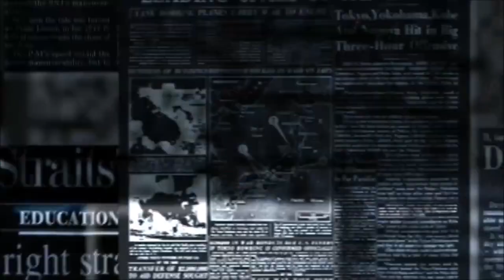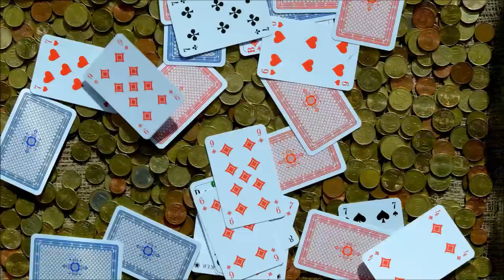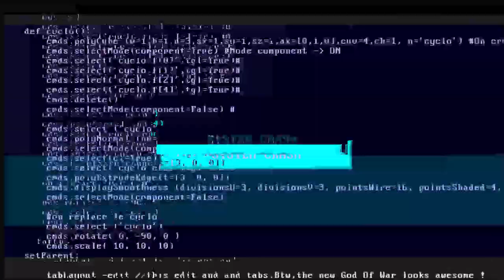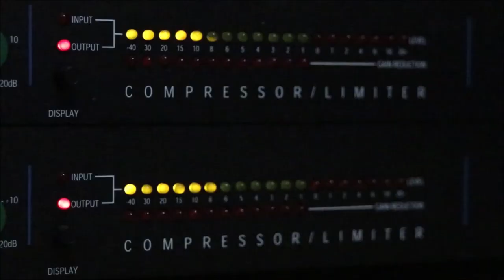Canabyss Corpse - Dread Emperor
Dread Emperor

The world... is as you find it. You gotta deal with THAT reality... and there are monsters in this world. Welcome to earth.

(Verse 1: Juice 2 Cup)
Welcome to earth
Where everything hurts
Nothing for miles but enemy turf
Come for the night-life
Stay for the sink-holes
Gun stores
Knife fights
Spaces to mingle…
Living in a cell full of painted windows
Witnessed a murder
Paid for a strip show
Tearing the curtains
Stuck in limbo
Who cares if it’s burning?
This place is a shit-hole.
Four-out-of-five people pinching coppers
Fluoride hides in his drinking water
Lord of the flies
Running short on supplies
But who organized this cryptic crossword?
Puppet Republicans
Smothered in supplicants
Sleeping the sleep of the damned
Uppity democrats
Touching the cenotaph
Preaching the evils of man
We’re a legion of ants
Heads in the sand
Eyes on our phones while they’re fleecing the lamb
Damn…
Keep ‘em tranquil
Change the channel
Hyper fixation?
Swipe it away!
Expansion
Contraction
Big Bang
Vacuum
Rust on the chains, nothing escapes
I must say
I love what you’ve done with the place…
Carbon junkies gone silicon monkeys
Hard to believe that this is our country
It’s unravelling
Shuffle the cabinet
Pump up the pathos and double the avarice
Take cues
From the fake news
Baked in
Deluge
Snake skin
Quaaludes
Pot holes
Play through
Broad strokes
Make you swallow
Gravel
Grovel
Yup…

(Hook:)
So come on inside
Step into the light
They say we’re living in the land of the free
Whose takin me home
Cuz I’m all alone
And this don’t feel like it’s freedom to me
When everything is going wrong
One minute you’re on top and then you’re not
And what’s a without king a crown?
The faster you go up
The harder you come down
Come down

(Verse 2: Lazy Stander)
The lucks up
The numbers gone
Face-first scraping, running along
If something was wrong?
You were bound to find it
Numbing in the bong with the sound to shine it
Crowned-defiant
Flat
High
Animals
Bears with their own traps
Backed by cannibals
Thats my ammo though...
Stab
Like antidote...
Lion cross eyes with the antelope
Walk across mines with a hand of smoke
Yeah right.
Like the vans a joke
Soul of a band gone broke
Slam
Let the boys be boys
Hoist, the poise while I noise the void...
Simpleton riddled in nothing but ploy
Give him a dividend, even a coin
It’s no cure but it still anoints
Searching for pure at its curving point
Little change make the can talk
Giving pains
Shake a hand-off
If it breaks?
Then the brands soft
Man talks
But a game for children
Thinking of heads
We came to build them
Right there, where the spirit lives
Righteous type work mics like pyramids
That’s life
And yeah they’re fearing it
Worth a shake
Cause they still ain’t hearing it...
Arc to the archive...
Hearts
Moons
Stars
Find
Shade in my dark side
So each Generation gets an X
Watching each next space steps
From untouched ocean depths...

Lazy Stander
Juice Two-Cup
Canabyss Corpse